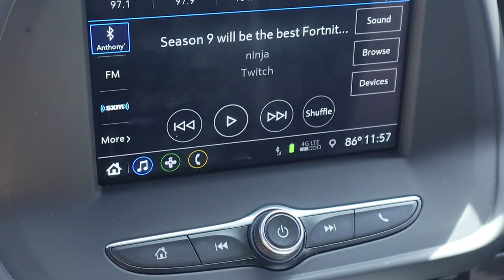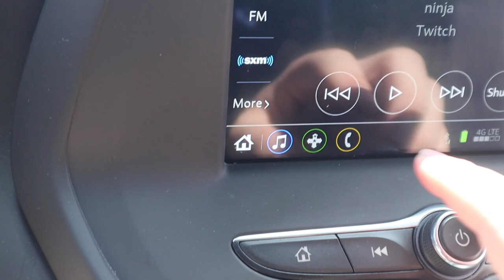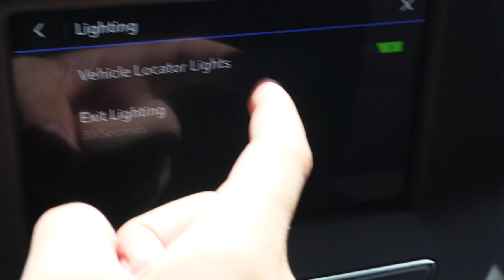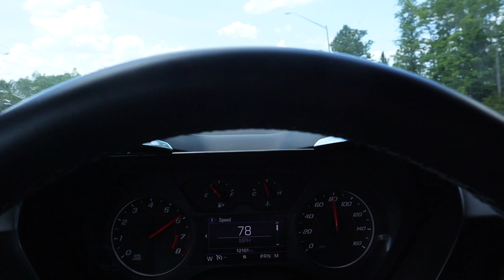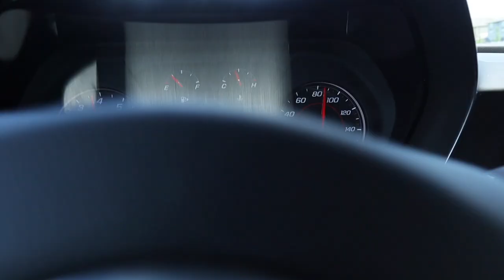I Bought My DREAM CAR at 20 Years Old!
It was a long journey to buy my dream car but it was worth it! I've been a fan of camaros since I was a little kid, and it feels good to finally own one! Let me know if you want to see more videos of the car!